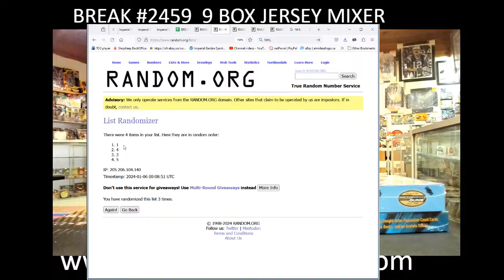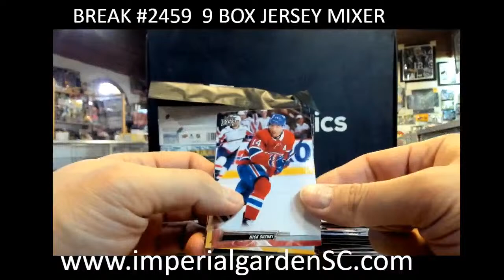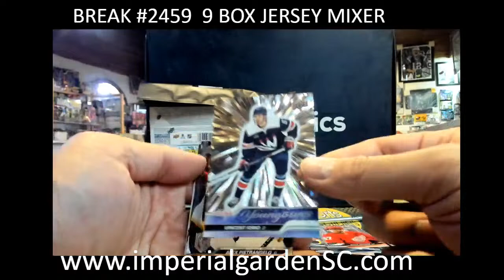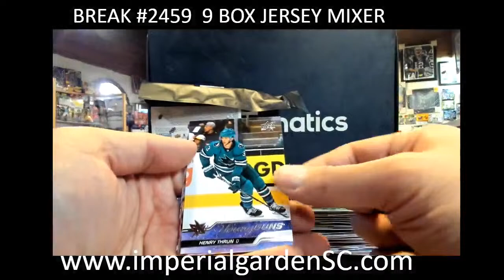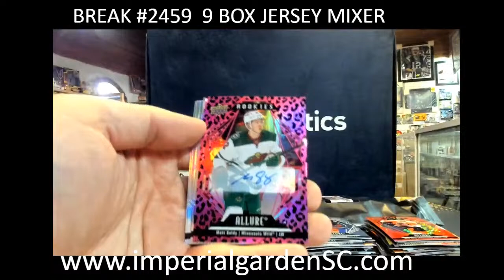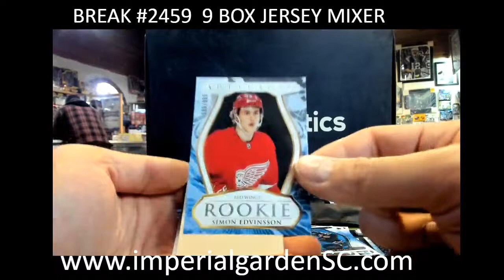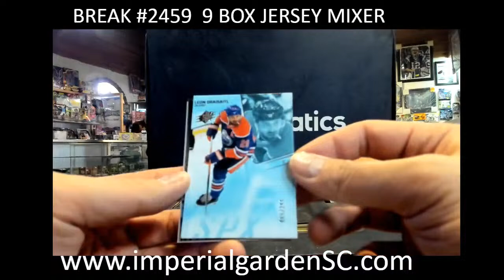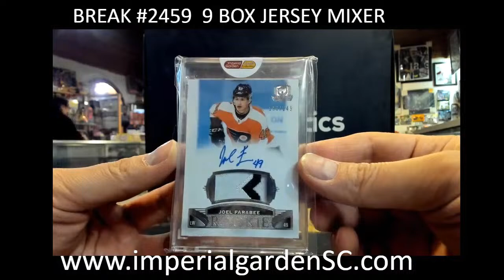BREAK #2459: 9 BOX MIXER JERSEY DERLUXE V8, STATURE,SPX, SPGU, S1 S2, STATURE, SPA